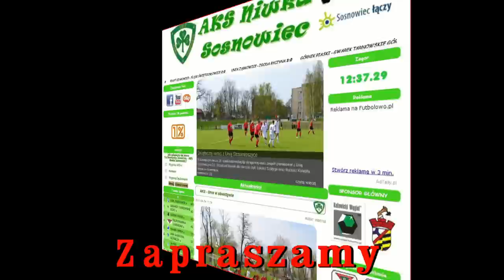HD 1080p NIW 110430 CIĘŻKOWIANKA JAW 4 1 AKS NIWKA